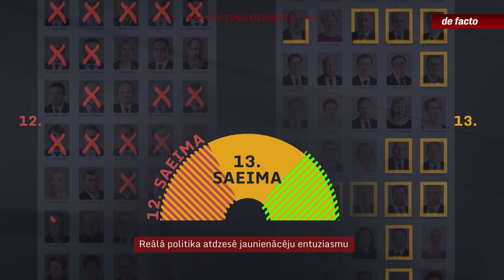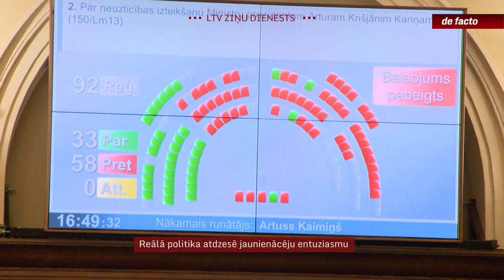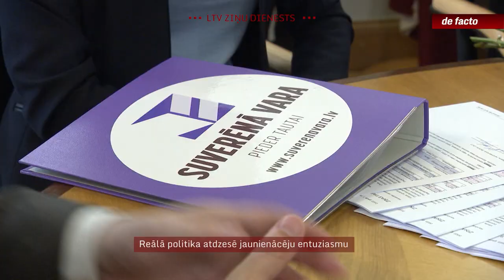Reālā politika atdzesē jaunienācēju entuziasmu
Palikusi vairs nepilna nedēļa līdz 14. Saeimas vēlēšanām, kad vēlētājiem būs jāizdara sava izvēle par to, kuras partijas un kurus politiķus pilnvarot pieņemt lēmumus turpmākos četrus gadus. Iepriekšējās vēlēšanās ievērojamus panākumus guva trīs spēki, kuri līdz tam Saeimā nebija pārstāvēti. Šodien, atskatoties uz šo rezultātu jau ar laika distanci, redzam, ka otru lielāko vēlētāju atbalstu guvusī partija, KPV LV, sāka sairt jau drīz pēc vēlēšanām.